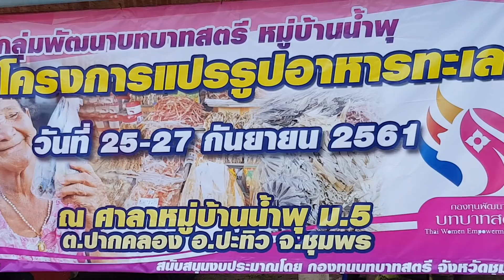วิธีการทำปลาหวาน ปลาหวานตากแห้ง ปลาหวานแดดเดียว Dried fish Thailand ชุนชนพ้ำพุ บางเบิด ปะทิว ชุมพร